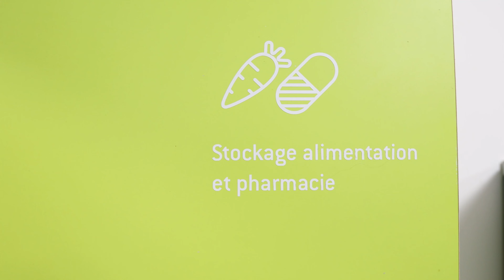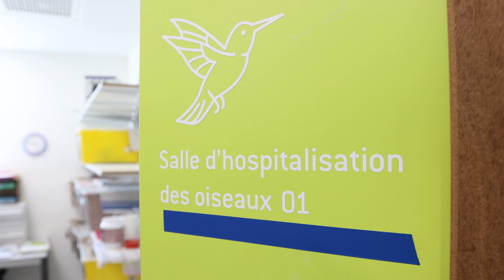Découvre Faune Alfort (Le CHUV-FS) épisode 1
Salut à tous ! Aujourd'hui je vous emmène avec moi pour découvrir l'association Faune Alfort. Ils ont pour missions d'accueillir, de soigner et de relâcher les animaux sauvage ! C'est un métier qui demande beaucoup de courage et de temps, leur équipes à sans cesse besoin d'aide et les animaux sont la priorité.

Ils soutiennent Faune Alfort au quotidiens !

Un grand merci à Celine Grisot pour cette journée ! Et à toute l'équipe pour leur travail !

➜ A   P R O P O S   D’ART COMPANY  :

Art company est une chaîne de partage,
A travers ces vidéos nous espérons vous aider à évoluer en photo et vidéo.
Et vous apporter un moment de partage et d’échange en commentaire.
Au programme tests, unboxing, tips, coups de gueule et quelques hors sujets.

S I T E I N T E R N E T

○ CAMERA :  ◗ Canon eos R5 ◗ Canon eos 6Dmkii ◗ Canon eos 6D
○ OBJECTIF :  ◗ Canon 85mm f1.2 L ii ◗ Tamron 24-70 f2.8  ◗ Sigma art 35 f1.4
○ MICRO :  ◗ Rode wireless go 1 et 2  ◗ Rode video mic go  ◗ Rode video micro

➜ A F F I L I A T I O N  E T  C O D E  P R O M O